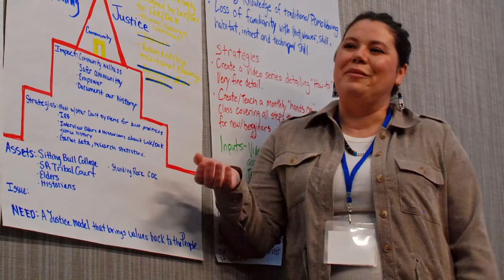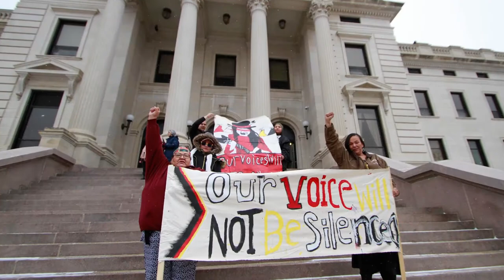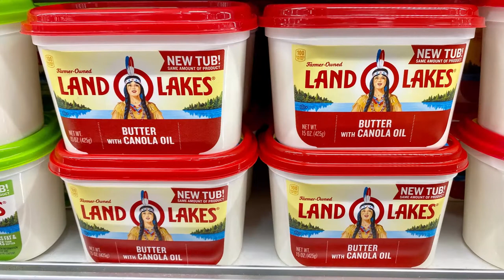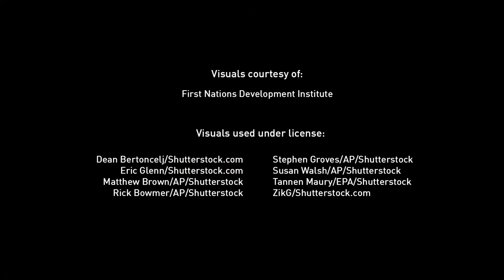Reclaiming Native Truth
Advocates say Native Americans are underrepresented across many fronts, and what little is reflected, is often coupled with myths and misconceptions.

Michael Roberts, President and CEO of First Nations Development Institute, discusses common misconceptions, and how advocates are working to create change.